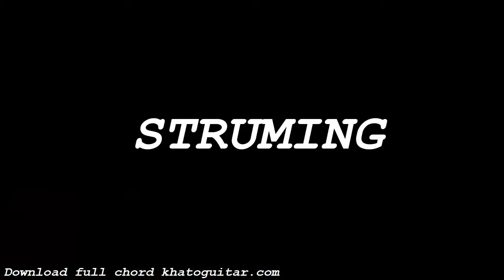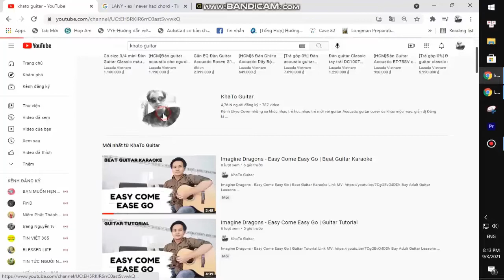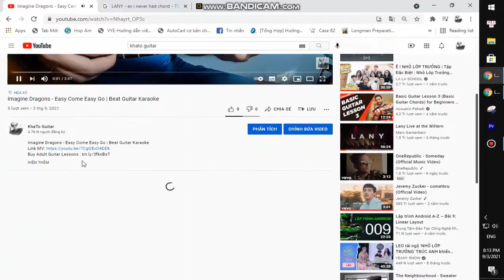Adele - Love Is A Game | Guitar Tutorial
Thank you very much my friends. Adele - Love Is A Game | Guitar Tutorial
Link MV:
Today, I will share with you Adele - Love Is A Game | Guitar Tutorial